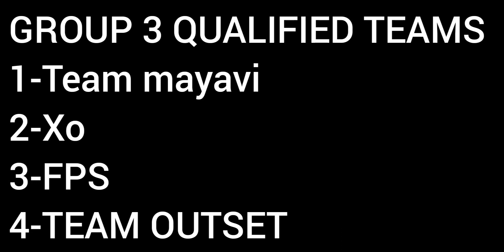HH qualified and Weird Esports disqualified!!!!